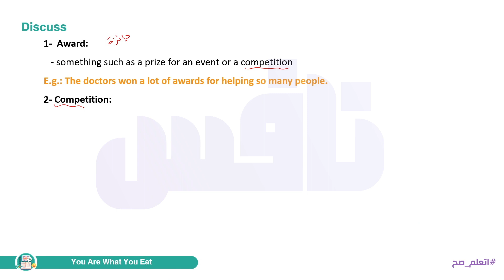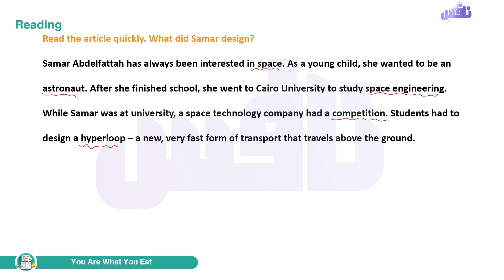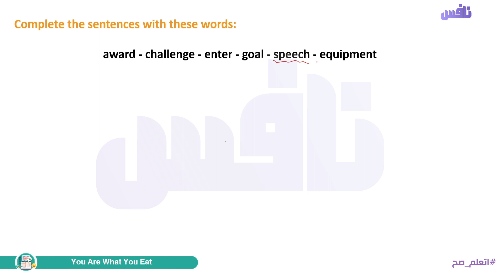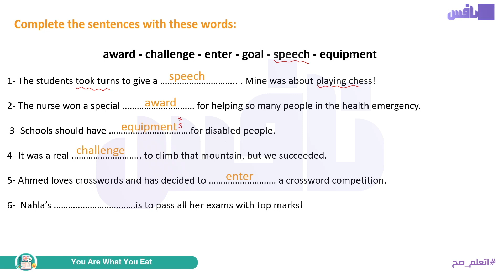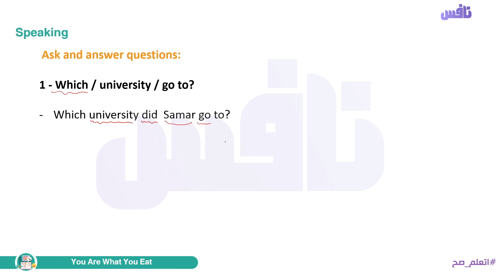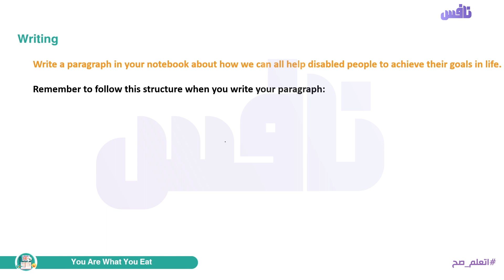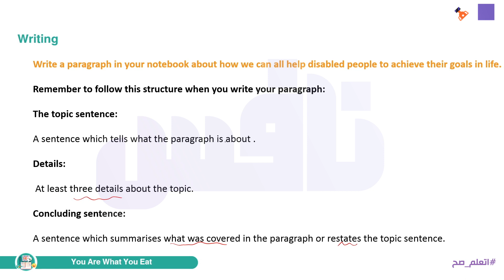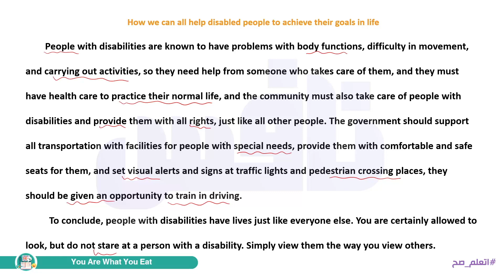Unit 5 Young role models - lesson 2